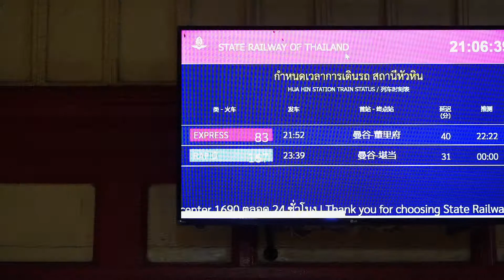Hua Hin Train Spotters EP.280 รถจักร QSY ทำขบวนรถภาคค่ำประจำวัน SRT Southern Line, Hua Hin Station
สวัสดีท่านผู้โดยสารของ ที่นี่สถานีหัวหิน ทุกท่านครับ วันนี้ทีมงานพาทุกท่านมาชมบรรยากาศภาคค่ำของขบวนรถโดยสารสายใต้ประจำวัน เช่นเคยครับวันนี้เรายังคงนำบรรยากาศการทำขบวนของรถจักรใหม่ รถจักร QSY ที่ทำขบวนรถด่วนพิเศษทักษิณารัถย์ ขบวนที่ 31 และขบวนรถด่วนพิเศษทักษิณที่ 37 และ 45 ติดตามบรรยากาศเพิ่มเติมได้ในบันทึกที่นี่สถานีหัวหิน ตอนที่ 280 ครับ

Timeline:
Ordinary Train 251 Thonburi - Prachuab Khiri Khan
Special Express Train 31 Bangkok - Hat Yai Junction
Special Express Train37/45 Bangkok - Sungai Kolok/Padang Besar
Rapid Train 169 Bangkok - Yala
Locomotive:
Alsthom AD24C ADD 4415 (ORD.251)
CRRC CDA5B1 QSY 5204 (SP.EXP.31)
CRRC CDA5B1 QSY 5218 (SP.EXP.37/45)
General Electric CM227i 4560 (RAP.169)
Date: 23 October 2022
Lens: SONY FE24mm 1.4 G Master
Lens: SONY FE135mm 1.8 G Master
Mic: Saramonic Vmic Mini shotgun

Official page ที่นี่สถานีหัวหิน